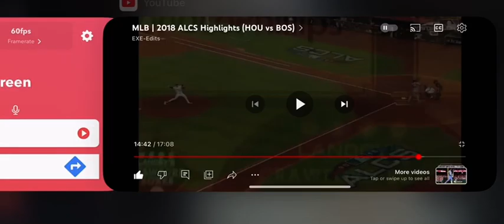JD Martinez Solo Home Run